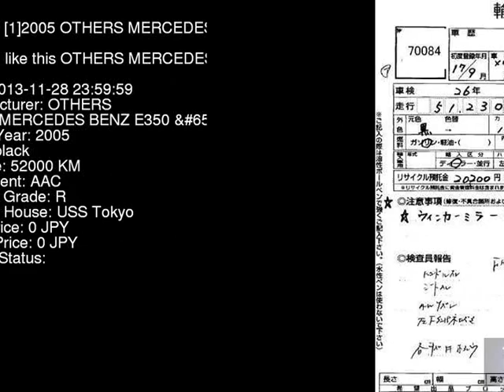2005 OTHERS MERCEDES BENZ E350_G 211056C - Japanese Used Car For Sale Japan Auction Import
2005 OTHERS MERCEDES BENZ E350_G 211056C - Japanese Used Car For Sale Japan Auction Import 211056C,OTHERS,MERCEDES_BENZ,E350_G,USS Tokyo,jdmvip,vip,jdm,cars,japan,jdmvip.com,japanesecars,usedcars Japanese Used JDM Car For Sale At Auction in Japan for Import